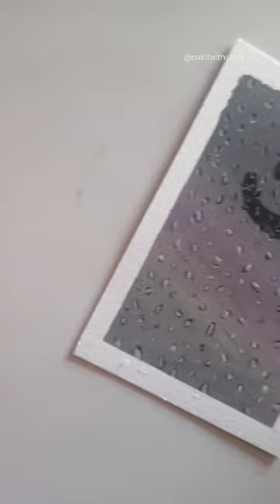Acrylic painting for beginners| painting techniques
(link in  my profile).

painting,landscape painting
acrylics,rain painting
rainy season acrylic painting
acrylic
rainy day acrylic painting
easy acrylic painting ideas
acrylic painting artists
acrylic painting ideas
rain acrylic painting
mirror
painting
acrylic painting
mirror painting
car mirror painting
painting on mirror
rainy day painting
mirror paint
acrylic painting tutorial
rainy window painting
paint over mirror
painting for beginners
easy painting
how to paint on mirror
daily mirror
sunset painting
easy painting tutorial
paint
acrylic painting for beginners
rain painting
how to paint acrylic painting ideas for beginners